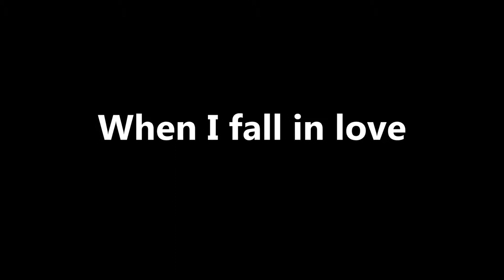Bossa Nova | Piano Live | Pianist Keyboard Player in Action | Evergreen | Unprepared | Eugene Simon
Indo Pop Music, Indische Pianist Toetsenist, live muziek Nederland,